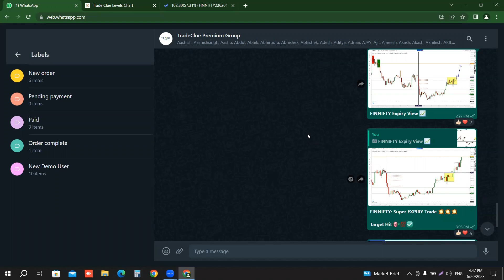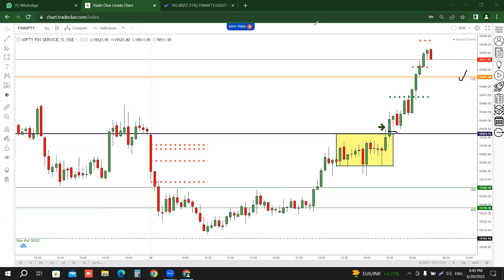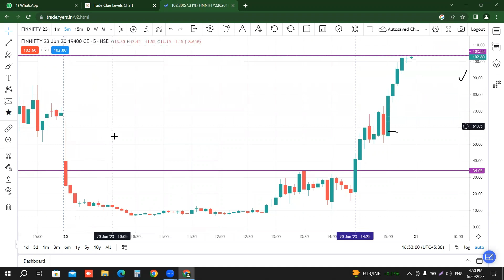FINNIFTY: 20JUN2023 🎯🚀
In this video we are discussing Index trading using tradeclue levels and red -green dots.

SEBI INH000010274